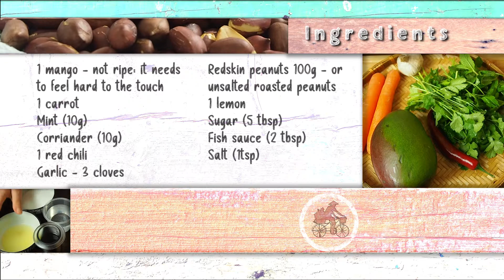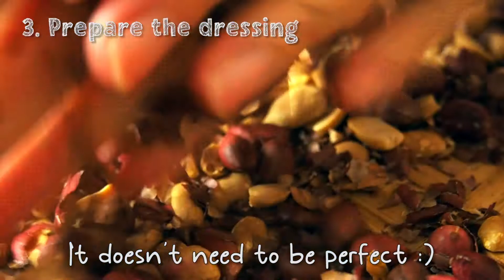Mango salad recipe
This fresh and vibrant mango salad is bursting with flavour and will transport you to a Vietnamese tropical garden with every mouthful!

It is simple yet full of contrasting flavours and textures, and is a great accompaniment to any dish.

When you buy the mango, make sure it's not ripe. The unripe hard ones are the best for this recipe. They are crunchy and not too sweet.

For the peanuts, the best flavour comes out when you roast them yourself in the pan, on a low heat. But you can use ready roasted unsalted peanuts from the shop if you like.